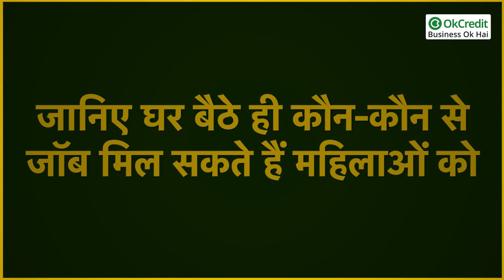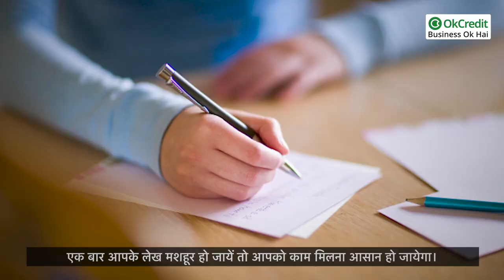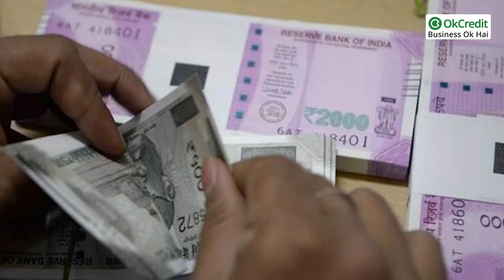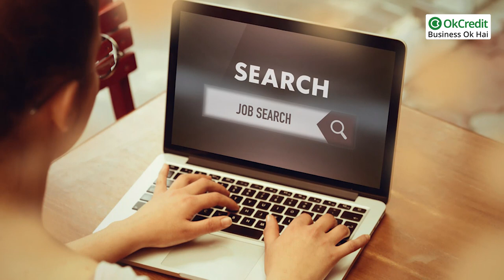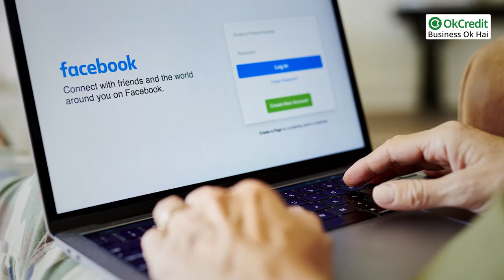Women Business Ideas for 2021-2022 | महिलाएँ घर बैठे करें जॉब या बिज़नेस | OkCredit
महिलाएँ घर बैठे करें जॉब या बिज़नेस | Women Business Ideas for 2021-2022 | OkCredit |

नए साल में लें नया प्रण,  महिलाएँ घर बैठे कैसे करें जॉब ? 2022 के लिए जानिए ख़ास टिप्स

Successful Business Ideas for Women in India
Successful Job Ideas for Women in India
Tips on Successful Side Business Ideas for ladies in India
महिलाएँ हर महीने कमाएँ हज़ारों व लाखों रुपए

इस विडियो में देखें, कि जिन महिलाओं को काम करना है वो घर बैठे कौन कौन से काम कर सकती हैं। जिससे वो खुद अपने घर को चला सकती हैं।
पढ़ी-लिखी महिलाएँ व कम पढ़ी महिलाएँ कौन कौन सी जॉब कर सकती हैं।
जो महिलाएँ बिल्कुल भी नहीं पढ़ी हैं, वो भी कर सकती हैं बिज़नेस या जॉब।